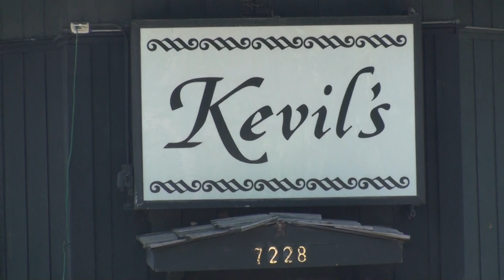A Gangland Double Murder In Quiet Forest Park (1931)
Forest Park is a sleepy little suburb on the west side of Chicago. It is most known for having so many cemeteries that the town is home to more dead people than living. It also had a reputation as a wide open town and is still home to a number of bars and restaurants. This is the first in a series of clips that explore some of the hidden history of Forest Park.

Just a short walk west from the end of the CTA green line at Harlem is Kevil's. For over a hundred years it has been home to a series drinking & dining establishments. Starting out around the turn of the 20th century as The Wright Place (no connection to Frank Lloyd) it has also been known as The Set Back In & The Canteen. In the 1940's it was the scene of a gambling raid where slot machines were seized. On July 16, 1931 a double murder took place when gangsters Barney "Murphy" Mc Cone & Herman "the Kid" Diehn went down in a hail of gunfire.

MindsiMedia has two stations that explore the past & present of Chicagoland area.